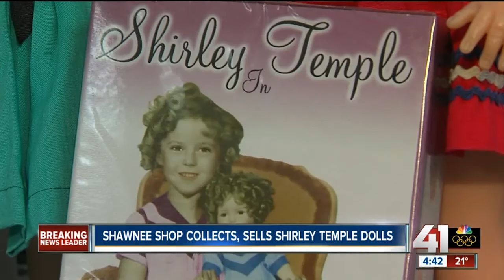Things You Don't Know About Shirley Temple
Shirley Temple Black, born Shirley Jane Temple, was once one of the most famous actors in Hollywood — and she wasn’t even 10 years old. Even if you weren’t alive during her 1930s heyday, you’re likely familiar with the iconic dimples and curly locks that made her famous. You’re probably also familiar with her namesake mocktail.

But even her biggest fans might not know everything there is about this Hollywood icon. After retiring from film at age 22, Temple Black moved on to a life of public service, entering into politics in the 1960s. Curious about what else this incredible woman accomplished? Here are some of the things you don't know about Shirley Temple.

Short-lived box office dominance | 0:00
The slingshot and Eleanor Roosevelt | 1:14
56 curls | 2:03
Nearly starred in The Wizard of Oz | 2:54
Married twice | 4:03
Retired from acting at 22 | 4:54
California congress | 5:46
U.S. Ambassador to two countries | 6:43
Overcame breast cancer | 7:28
Shirley Temple's mocktail | 8:10
Valuable Shirley Temple dolls |  8:55